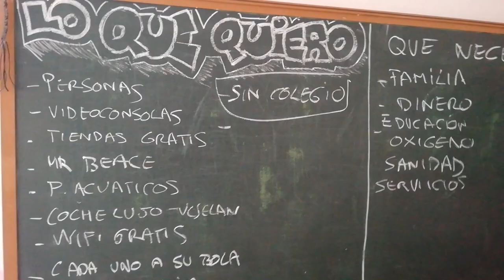La ciudad que quiero, la ciudad que necesito. PROA + CEIP García Morente. Comunidad de Madrid